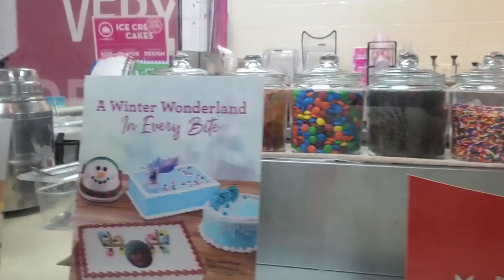Esha & Jeshum bhaiya's 6th Wedding Anniversary Celebration|A little gift from me|Memory sharing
Hello Viewers,

Firstly thank you for supporting my channel where I celebrate life and love!

A big part of our life are good friends and today I will be celebrating our family friends Esha & Jeshum bhaiya's 6th Wedding Anniversary! We were lucky to witness some memorable moments in their married life and I present those moments to you all through my newly uploaded vlog!

Hope you all enjoy it as much as I loved making it. TIA❤